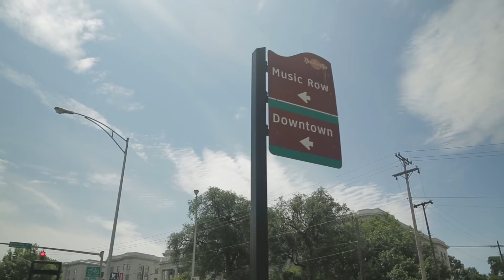Eric Paslay - Funny Stories (Music Row Takeover: Episode 5)